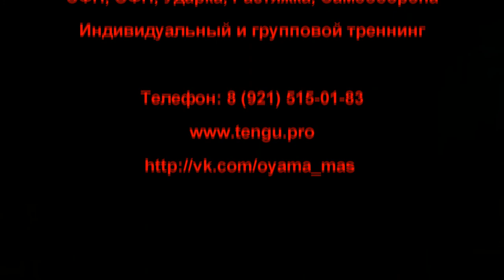Кихон ката 10 кю Кёкусинкай карате. Кёкусинкай Карате. Клуб - Тэнгу Про. Мурманск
Ирина Викторовна, от лица Федерации Кёкусинкай карате Мурманской области, огромное вам спасибо за помощь в подготовке и проведении сборов !!

Кихон ката 10 кю Кёкусинкай карате. Дольмен Вороний глаз. Клуб - Тэнгу Про. Мурманск